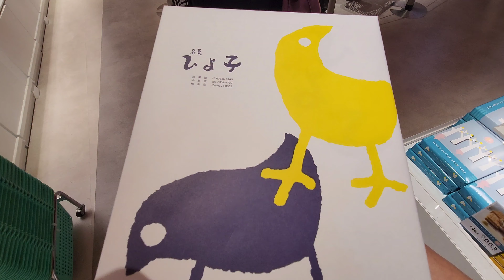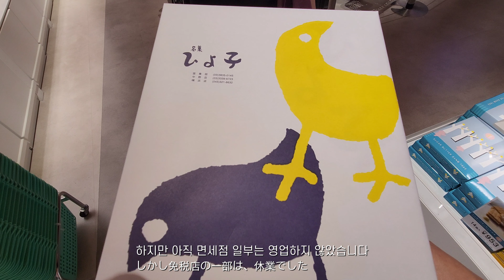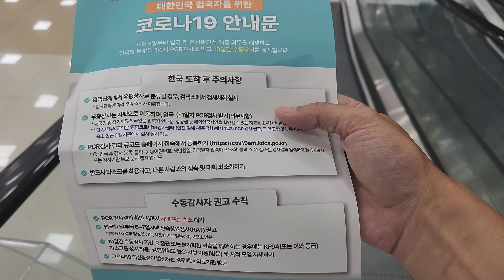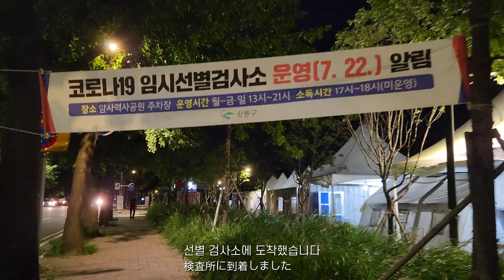2달만의 한국 나들이 | 일본 직장인의 한국에서 추석 보내기